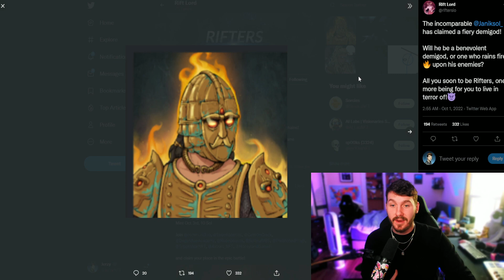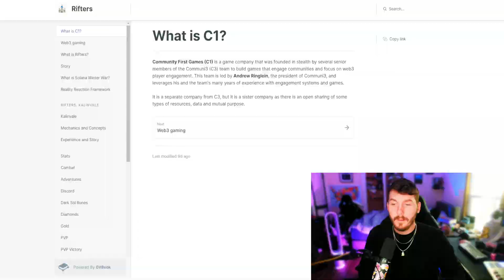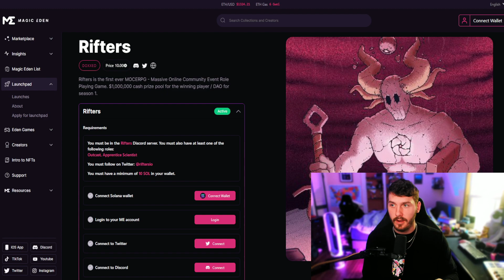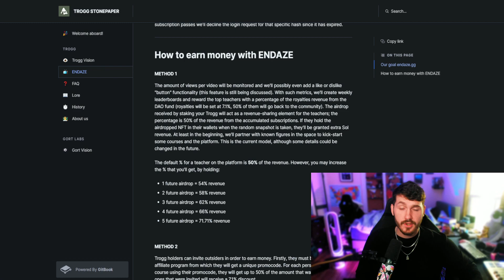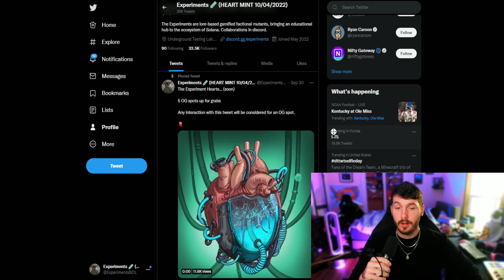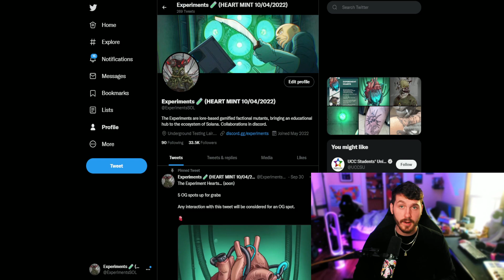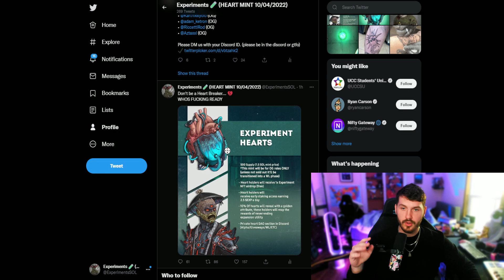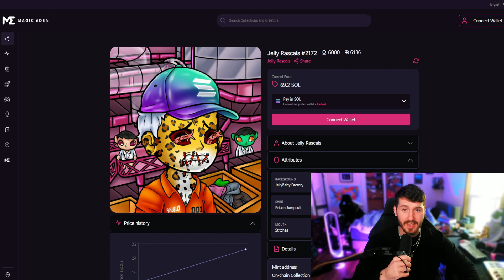TOP 3 UPCOMING SOLANA NFTs TO BUY NOW! 100x NFTs YOU NEED FOR THIS BEAR MARKET!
In today's video, we dive into the top 3 upcoming Solana NFTs, talk about some NFT market updates, and go over some existing and upcoming NFTs to buy now!